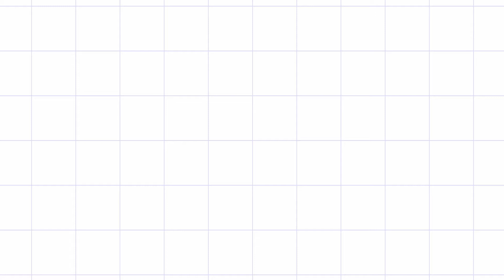MELANIE TAN HUI LING SECTION 01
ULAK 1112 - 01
Korean language